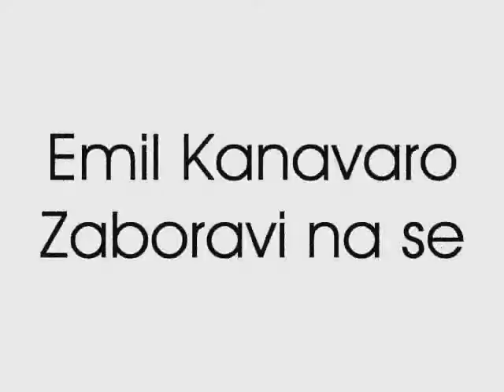Emil Kanavaro Zaboravi na se Skopski festival 99'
Ova e edna od pesnite so koja Emil Kanavaro se predstavi 99'godina na Skopskiot festival. uzivajte prekrasno proletno hitce :)